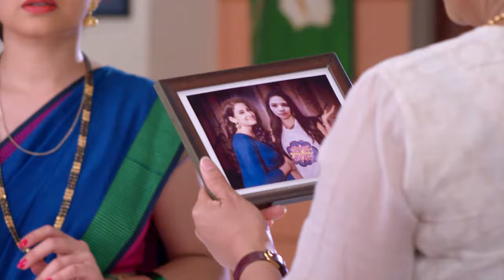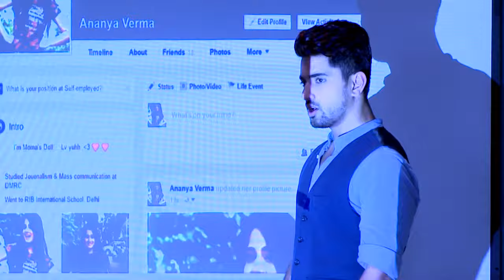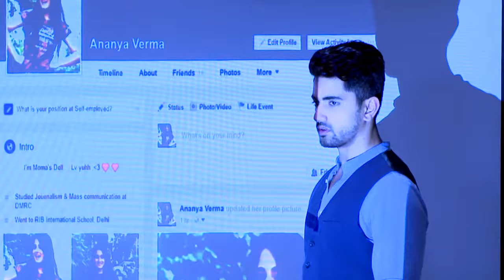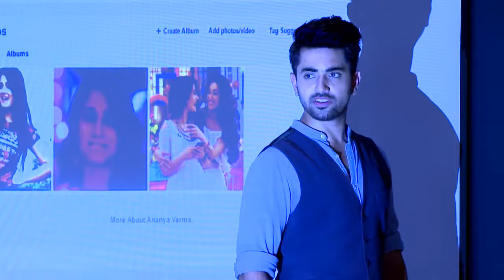STAR VEZHAMBAL 190 TD 06 02 18